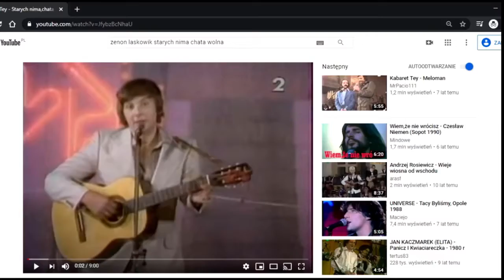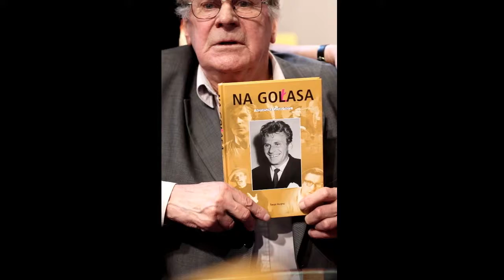Kultowe Przeboje Kabaretowe - W Polskę idziemy - Wiesław Gołas - Kabaret Dudek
Wojciech Młynarski napisał tę pieśń jako satyrę na pijaną Polskę, lecz jak to bywa z przewrotnością losu - satyra zmieniła się w hymn.

zapraszam
Wiesław Tupaczewski